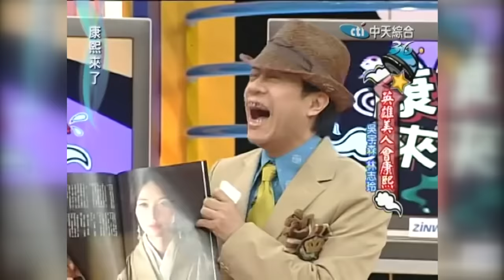【ㄎ一ㄤ精采】12年來小S最討厭她！？那些林志玲躺著也中槍的日子